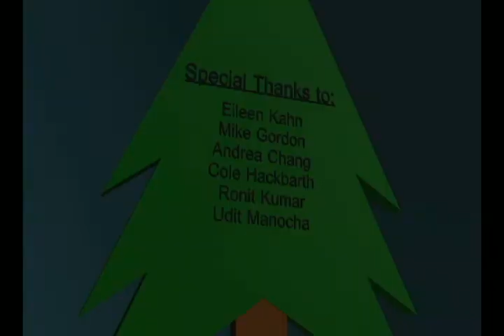Team 1515 Autodesk Visualization Award 2011: The FIRST Iiko-Friendly Tale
This is our entry for the 2011 animation competition for the FIRST Robotics Competition.

This short tells the story of a race called the Iiko who are in dire need of help environmentally. For generations the Iiko have rely on old factories as their only source of energy. Unfortunately, the factories were highly pollutive and the Iiko were forced to shut the factories down in an effort to save their world. Fortunately, their plight caught the attention of the FIRST Federation, who then sent wind turbines to the Iiko, which provided them with a clean and renewable source of energy and a chance to rebuild their world.

A special thanks goes out to Andrea Chang for so kindly providing the music, to Shayan Ardalan and his amazing voice, to Chloe Revery for her help with the script, and to Udit Manocha, Cole Hackbarth, and Kel Saborouh for all their techinical support.